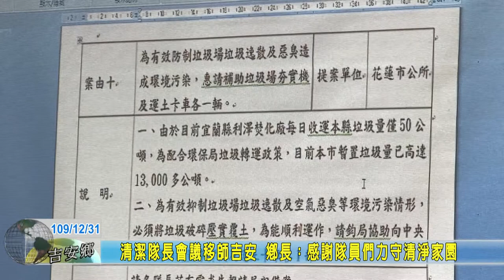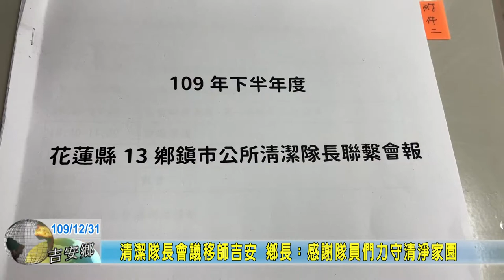20201231 04 清潔隊長會議移師吉安 鄉長：感謝隊員們力守清淨家園